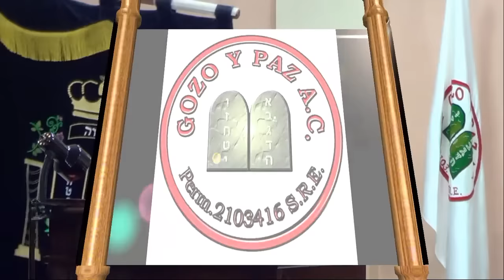Las consecuencias del pecado por el Roeh Dr. Javier Palacios Celorio - Kehila Gozo y Paz